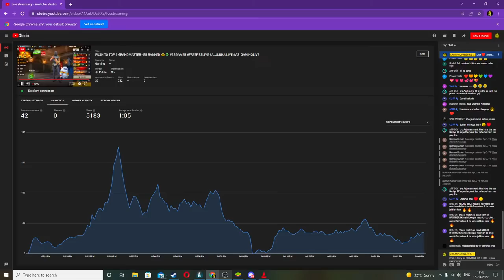Let's fly a kite together- CRIMINAL FREE FIRE 7HUS87DF3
🖥️Pc Spec🕹️

⟁Ryzen 5 12 thread 6 cores ⭐

⟁GIGABYTE GEFORCE RTX 3060 Eagle edition OC 12 GB 👽

⟁Ram 8X4 = 32 GB 3200 mghz🔥

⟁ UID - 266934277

⟁ IGN - CʀɪᴍɪɴᴀLㅤᶠᶠ

We allow anyone to make reaction videos but the video must remain branded under CRIMINAL FREE FIRE  (with our channel link) in the description box.